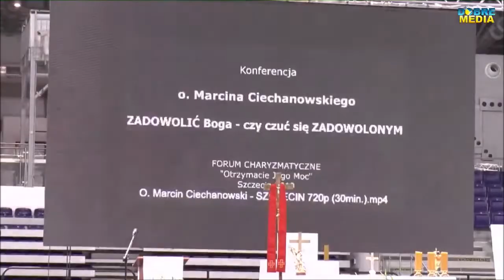Forum Charyzmatyczne - Szczecin 2019 | O. Marcin Ciechanowski | 5. Konferencja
Konferencja pt.: "Czy zadowolić Boga, czy ja mam się czuć zadowolony?", wygłoszona podczas Forum Charyzmatycznego: "Otrzymacie Jego moc" - 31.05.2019 r. Szczecin